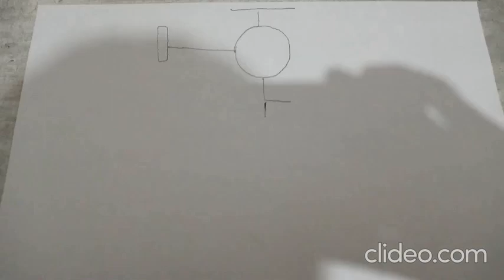Vlad Proximamente solo en cine 2 D En 6to Año